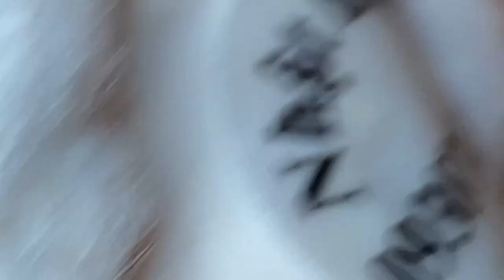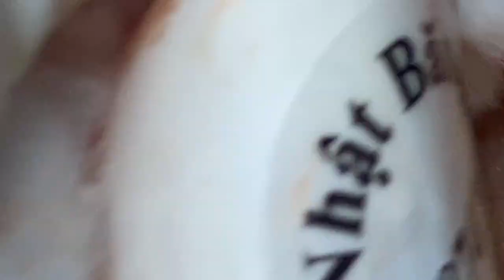𝐁𝐞𝐚𝐮𝐭𝐲 𝐑𝐞𝐥𝐚𝐱 𝐃𝐚𝐢𝐥𝐲 #𝟏𝟎𝟒𝟕